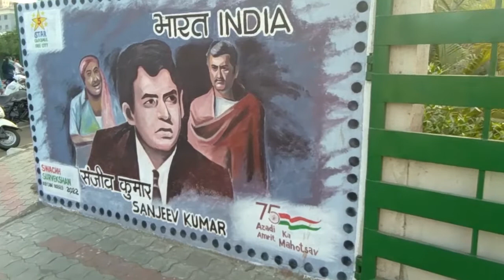Bollywood Actor Sanjeev Kumar's Garden in Surat | अभिनेता संजीव कुमार उद्यान सूरत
bollywood ke diggaj abhineta sanjeev kumaar ke name par unke janmsthali surat me garden banaya gaya hai jisaka video aap dekh payenge .
surat mahanagar palika abhineta sanjeev kumar uhyan surat .
Published by : Majha Technical
Video Shoot and Voice by : Rupesh Aaditya
Art and Design by : Manisha Noopur